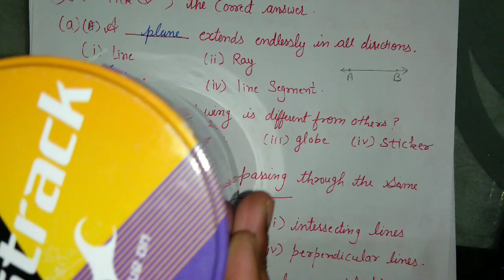D.A.V.,Maths,Class-6,Chapter-8(Basic Geometrical concepts),Lecture-6,Brain teasers(Q-1)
Playlist link  D.A.V.,class -6, chapter-8